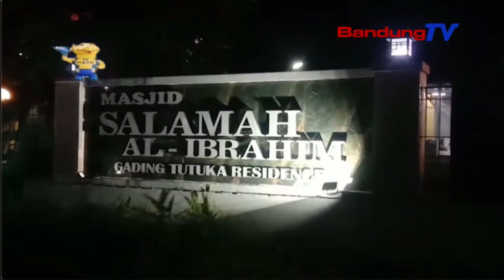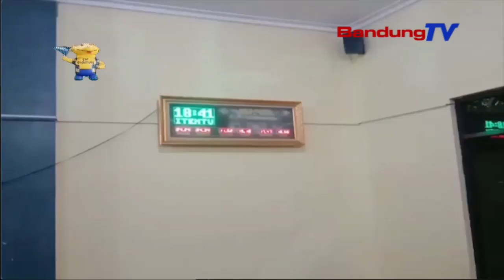Leuwih Ti Sarebu Rumah Ibadah Di Jabar Geus Nampa Program Ramadhan Berkah PLN | TP | BANDUNGTV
TP | BANDUNGTV | DERI FIRMAN | perusahaan listrik negara PLN medalkeun program ramadhan berkah, anu dimimitian ti saprak tanggal 29 maret tepi ka 31 mei nu bakal  datang. tepi ka kiwari, leuwih ti sarebu rumah ibadah di jawa barat geus nampa program ramadhan berkah PLN.